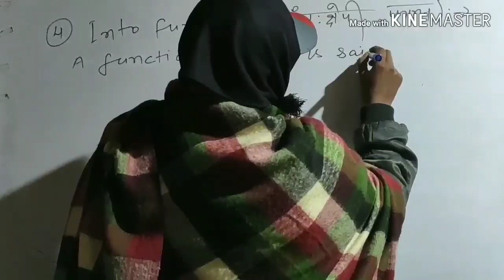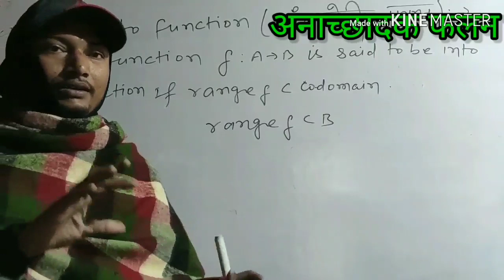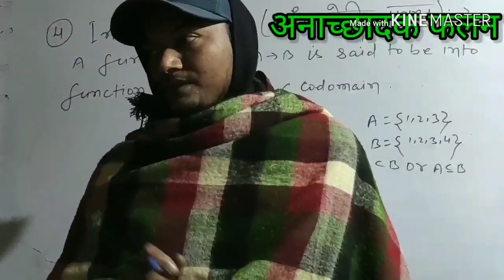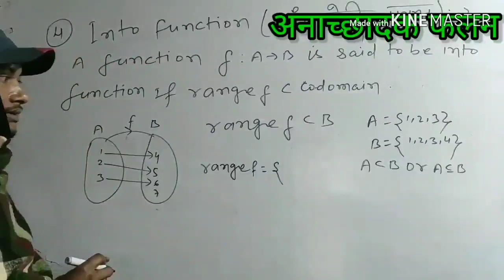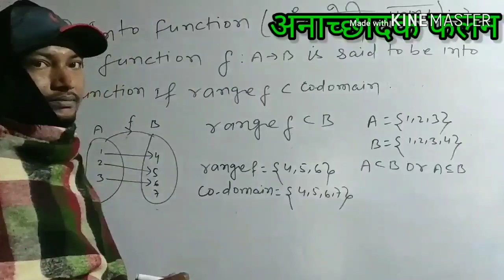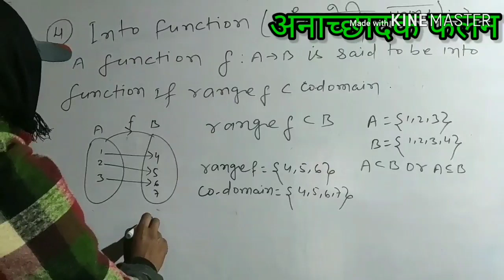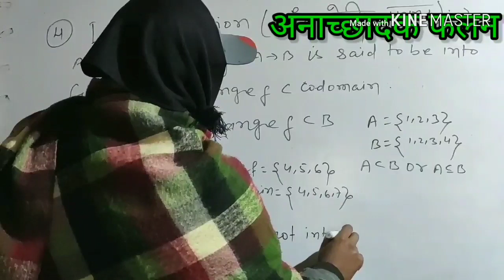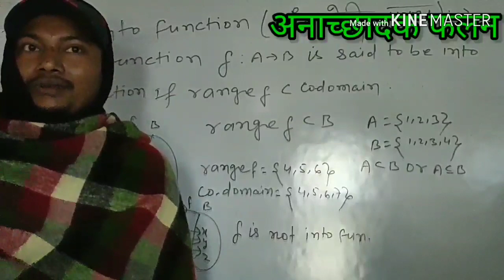Into Function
For Class : 11th,12th,B.Sc., General Competition
Place : - Madhepura, Bihar